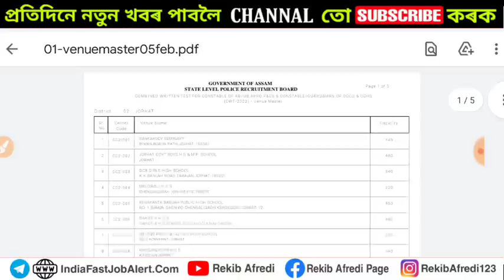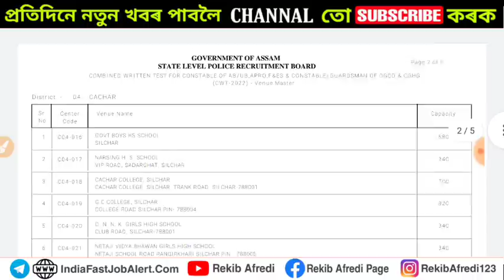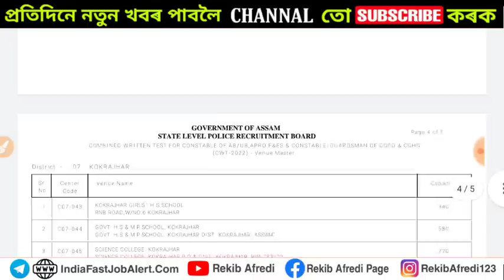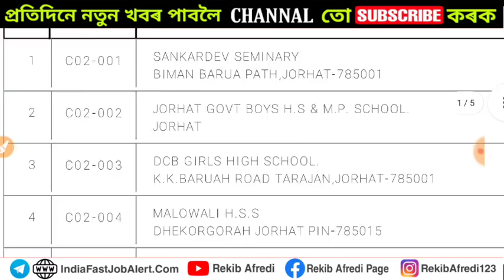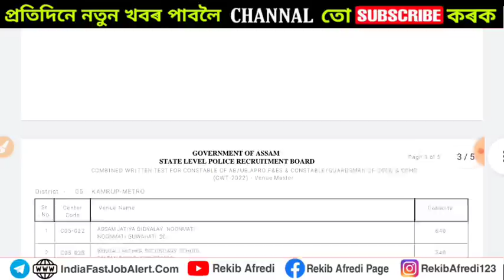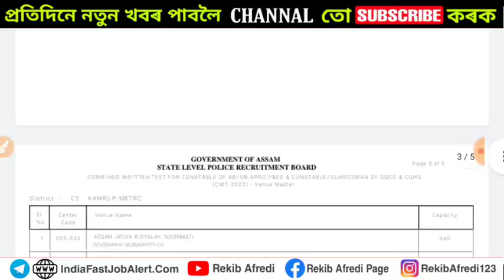Assam Police Written Exam Venue List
REKIB AFREDI